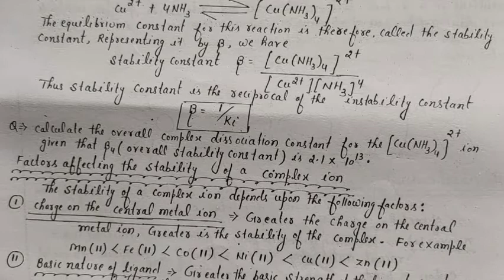Class 12 Chemistry Co-ordination Compounds lecture 7